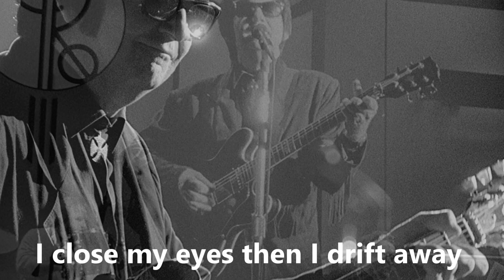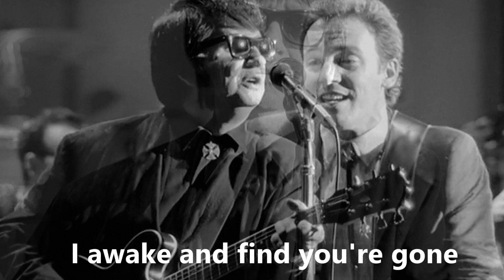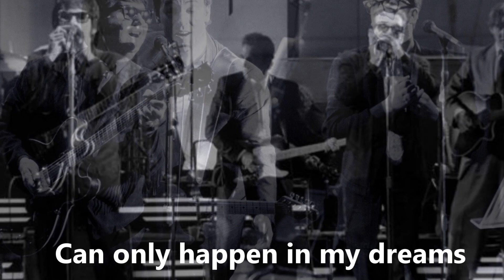In Dreams - Roy Orbison - (covertune)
After The Beatles, Roy Orbison hands-down has always been my favorite artist. Who else has that beautiful operatic voice but him.
He was one of a kind for sure. I must have been in luck the day I recorded this tune, completely by chance did I hit the high notes. Love his voice!